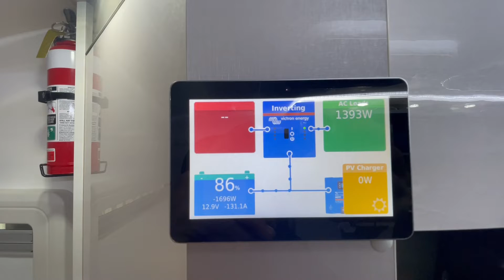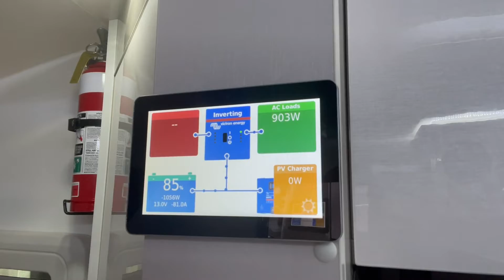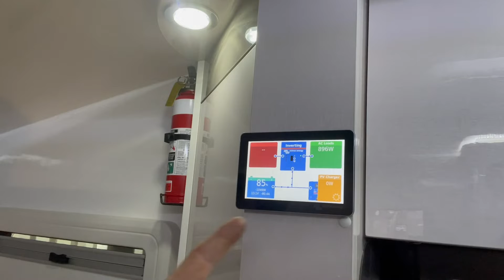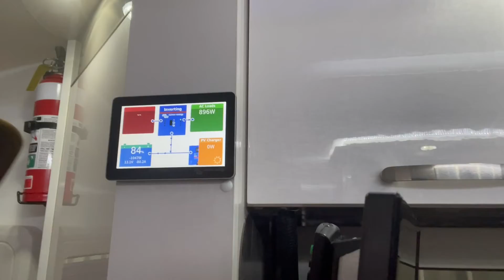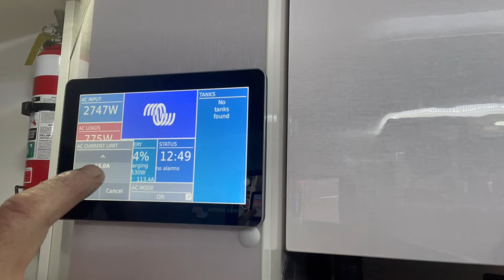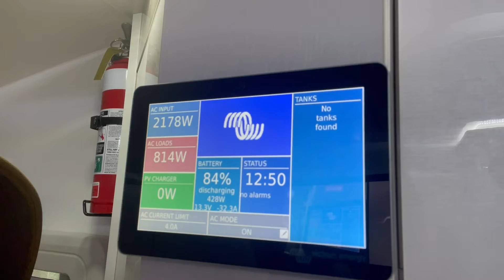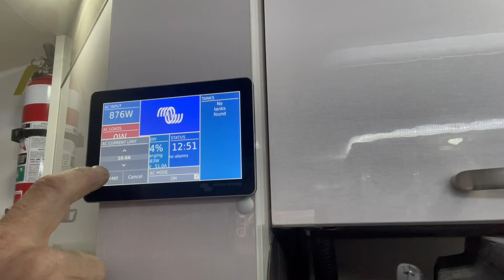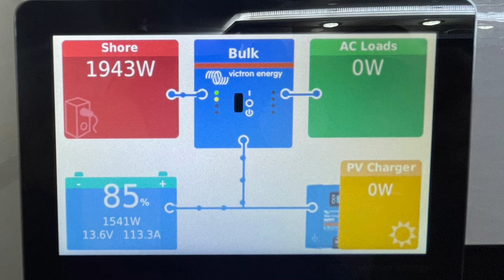GoldStar RV 1240 watt solar 560ah lithium off grid setup runs the AirConditioning microwave and more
GoldStar RV off grid setup

1240 watts of solar
560ah of Power Paul lithium batteries
Victron Multiplus 12/3000/120 inverter/charger
Victron smart solar charge controller 50/100
Victron smartshunt ip65
Victron CerboGX
Victron touch 50
Redarc 1225 dc to dc charger

A complete upgrade over the factory, set up, allowing the customers to run the air conditioning, microwave, induction cooker, hairdryer, washing machine, and other devices all from batteries .
This also has a compressor fridge, which now has the ability to run indefinitely all from Solar and batteries.
Fast charging is achieved here from the vehicle, solar, and when they plug into mains power.
A factory overlay system and completely integrated without any interference ￼to existing fixtures.

Extreme Auto Caravan and Camping are the 12-volt installation specialists in Adelaide. Free camping done right. With an outstanding reputation for quality work and exceptional customer service. Extreme Auto Caravan and Camping are completely mobile, providing greater convenience and service to every customer.

Off-grid solutions for your individual camping needs.

We offer a wide range of services & options for all budgets.

Servicing all Adelaide metro and some regional SA.

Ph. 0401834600